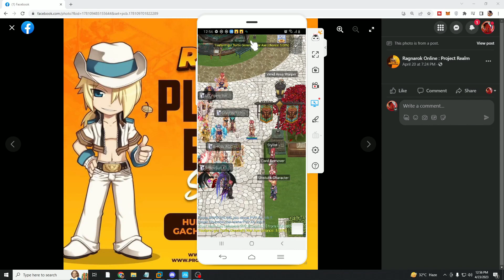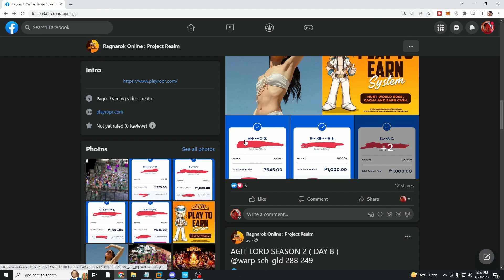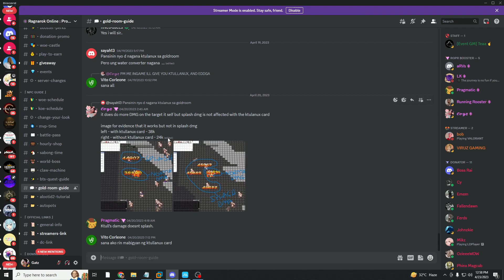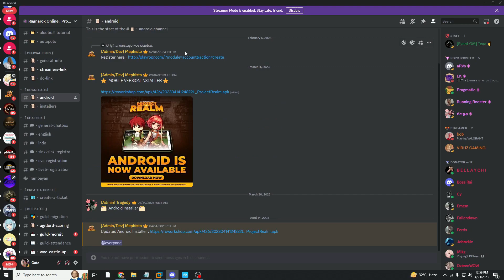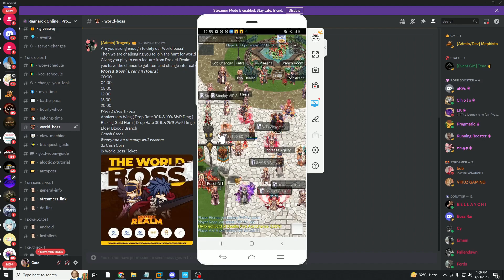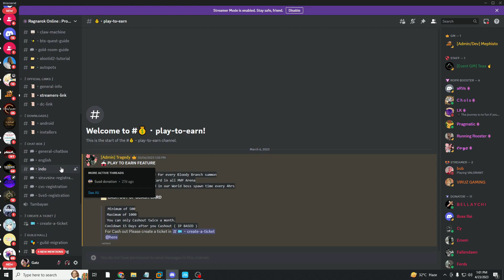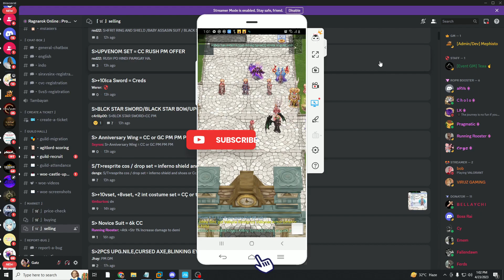Free to Play , Play to Earn Available on Android , Windows Ragnarok Online Project Realm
honeygain earn as much 10$ to 100$ a month